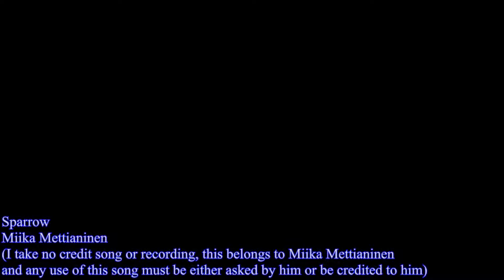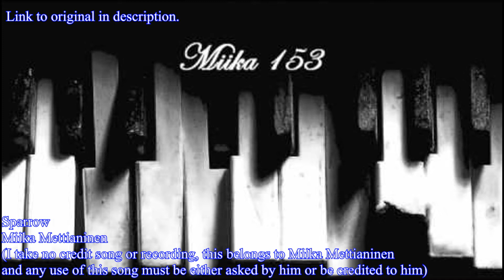"Sparrow" Beautiful Piece By Miika 153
This beautiful, sad piano piece by Miika is one I love to listen to, and to play on the piano.

If you have a piece that you have written, or you want to show off your talent, make a video, message me on youtube and ill let you know the requirements of getting your video posted on my Channel!